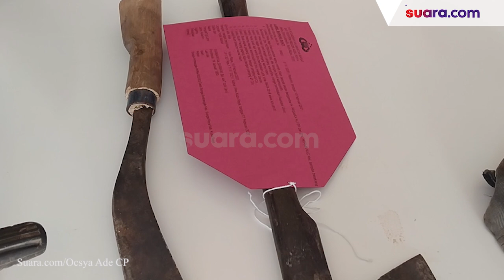Motif Sakit Hati, Pria di Pontianak Tega Bantai Istri Beserta Keluarganya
Warga di Gang Sebedang Dalam, Jalan H Rais A Rahman, Kelurahan Sungai Jawi Luar, Kecamatan Pontianak Kota, Kota Pontianak, Kalimantan Barat dikejutkan dengan satu keluarga dibantai secara sadis, Kamis (11/2/2021) pagi.

Diduga ini kasus pembunuhan berencana dalam keluarga yang dilakukan suami. Satu keluarga dibantai mengakibatkan tiga orang menjadi korban.

Dari tiga korban yang akan dihabisi, satu meninggal dunia dan dua kritis. Saat ini, pelaku berinisial A sudah diamankan di Polresta Pontianak Kota. Sementara korban kritis dibawa dan dirawat di RSU St Antonius Pontianak. Selengkapnya dalam video ini.